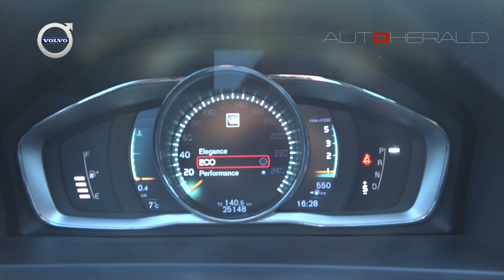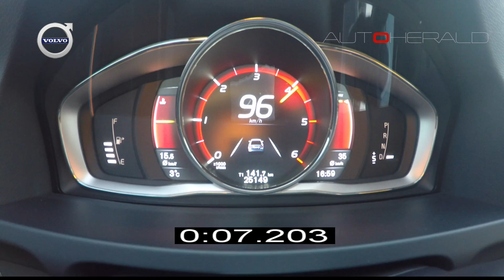안전한 차는 지켜줘야 한다 볼보 S60 D4-VOLVO S60 D4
볼보 중형 세단 S60 D4를 시승했습니다. 디젤 엔진을 탑재했구요. 다운사이징으로 6기통 이상의 성능을 갖고 있습니다. 볼보의 믿음직한 안전장치도 엄청 많네요. 잘 달리게 만들려고도 노력했고...승차감도 좋습니다.